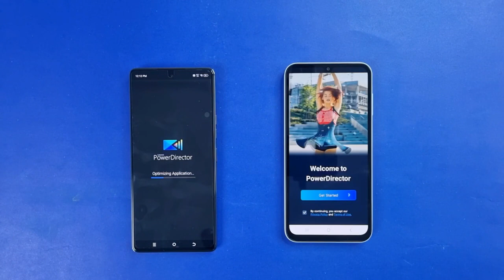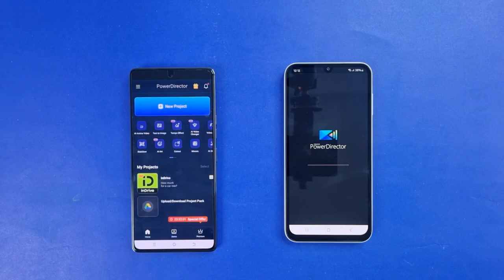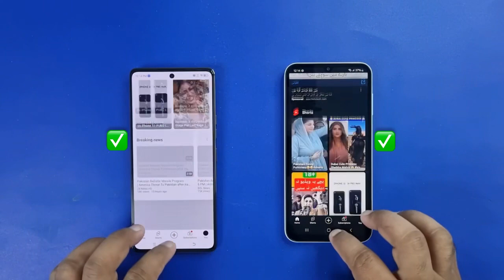Tecno Camon 30 Vs Samsung A15 Speed Test | Which Phone Is Better to buy?